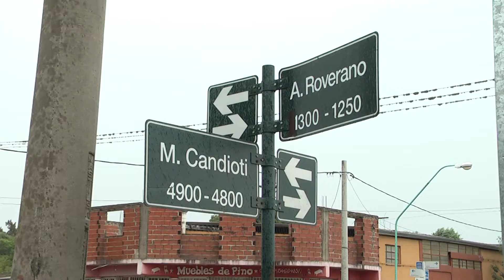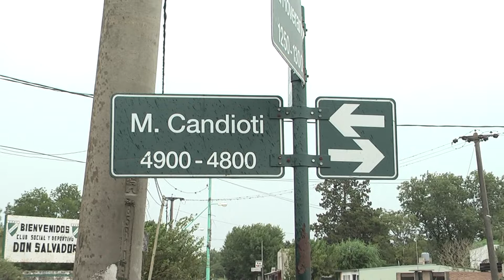Rodrigo Colombo Adelina Este